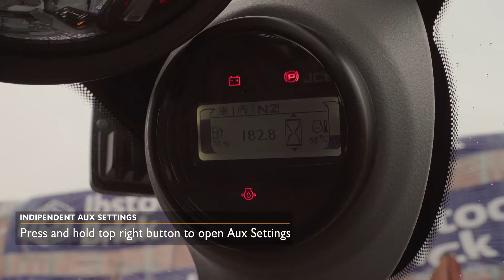How To: Independent AUX Settings on the JCB Diesel Teletruk